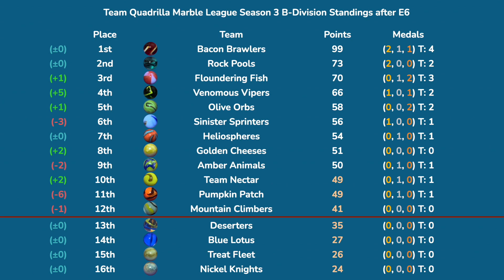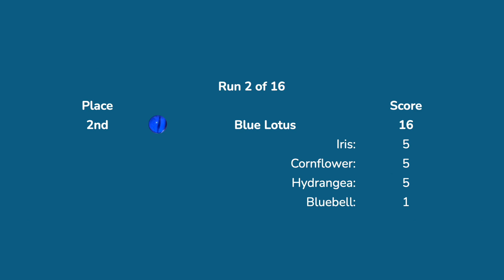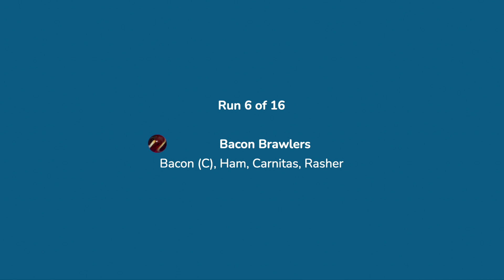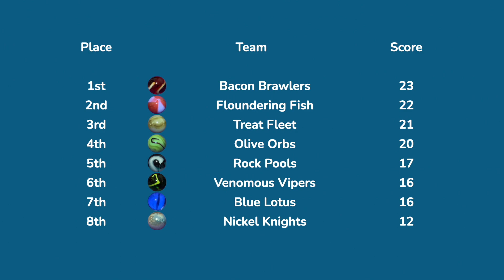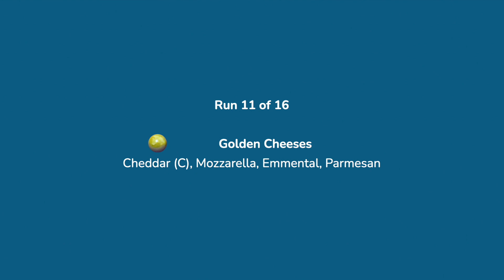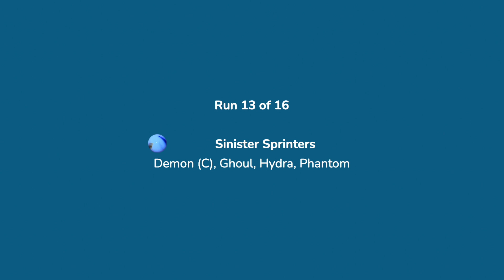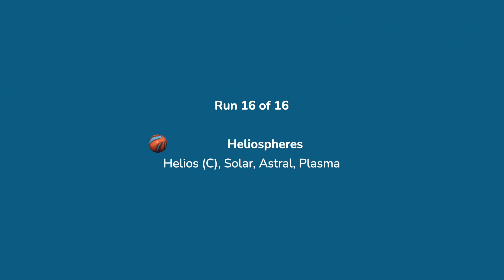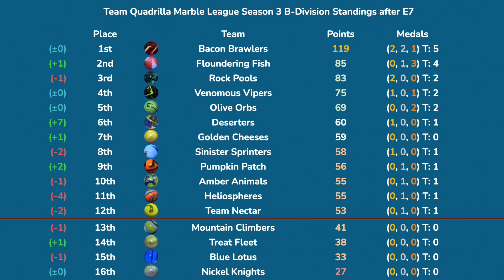B-Div E7: Gauntlet Run | Team Quadrilla Marble League S3 B-Division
The Gauntlet Run returns for the seventh event of the Team QML S3 B-Division. Same rules as A-Div (each team goes one-by-one and each marble gets a score from 1-8 which is added up). The bottom four in the B-Division after eight events are relegated.